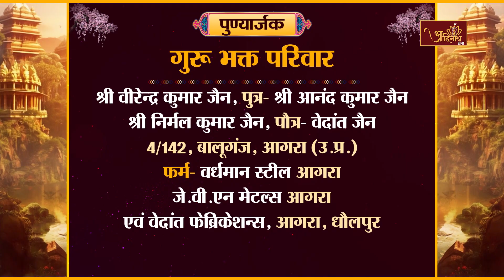Aryika Purnmati Mata Ji |12-10-24| Mangal Pravachan |आर्यिकाश्री पूर्णमति माताजी मंगल प्रवचन |भाग-41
आप श्रवण कर रहे हैं संत शिरोमणि आचार्यश्री 108 विद्यासागर जी महाराज की परम प्रभाविका शिष्या आर्यिका श्री 105 पूर्णमति माता जी के मुखारविन्द से मुखरित मधुर वाणी। गुरूमां ससंघ ग्वालियर, मध्य प्रदेश में विराजमान हैं।